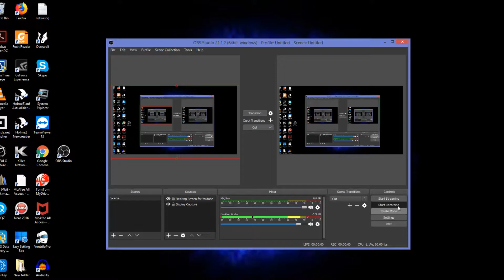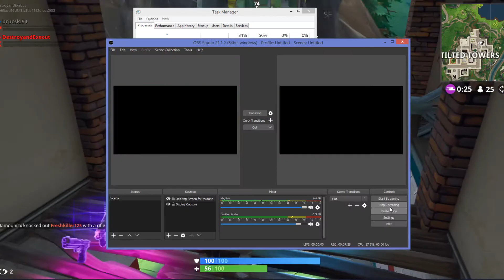Fortnite: WTF IS DUOS RIGHT NOW, KID RAGES ON FORTNITE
Playing Fortnite duos and you could think we were on Teams 2vs4

Epic battle at Titled towers..